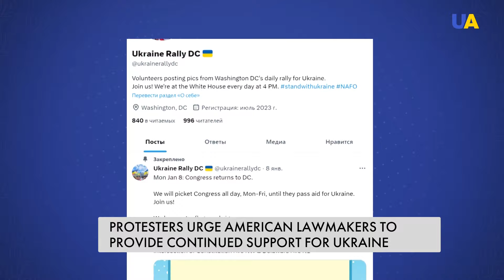Protest for Ukraine: Americans Rally Daily for $61 Billion Aid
While discussions on the new aid budget for Ukraine continue in the U.S. Congress, a group of Americans gathers daily beneath the Congress building to protest. They assert that supporting Kyiv is strategically crucial for Washington, especially at such a critical moment. They vow to carry out actions every day until lawmakers vote to allocate $61 billion for Ukraine.